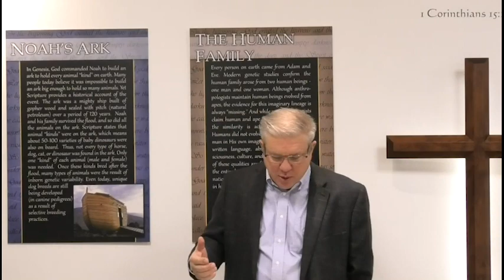CFC Online Sunday sermon for 12 03 2023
Christian Fellowship Church, Hammond's Bible Church, online Sunday sermon for 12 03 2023. "No Coincidences, Just God" - Part 1, by Pastor Michael J. Matiscik.